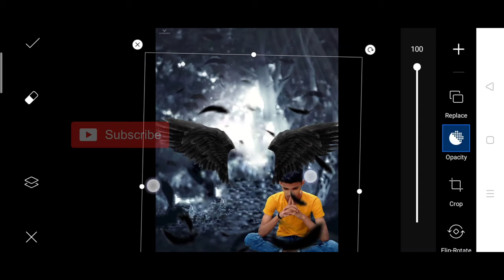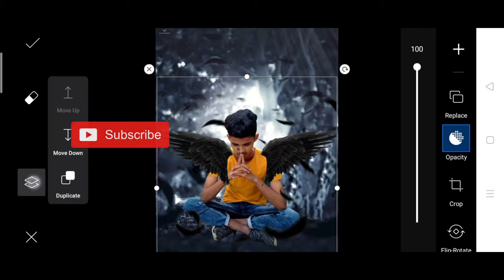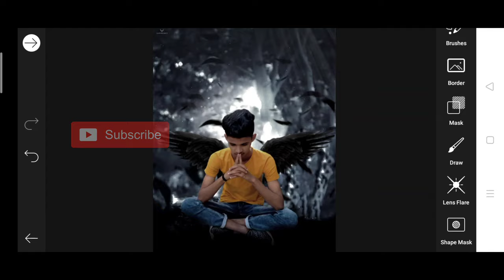Taukeer editz new photo editing | taukeer editz demon wings photo editing